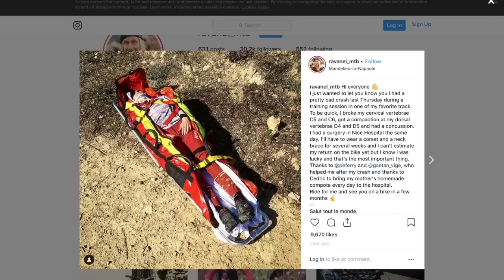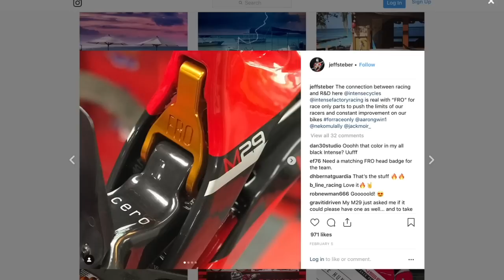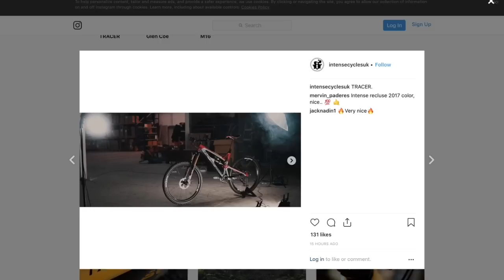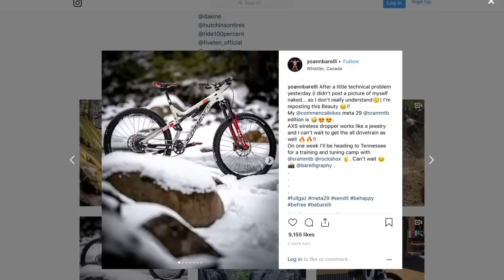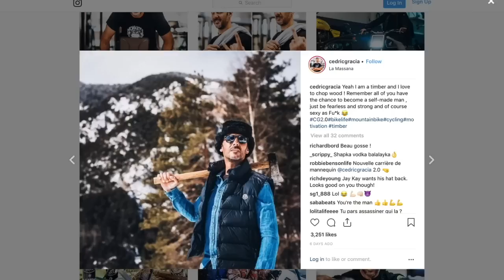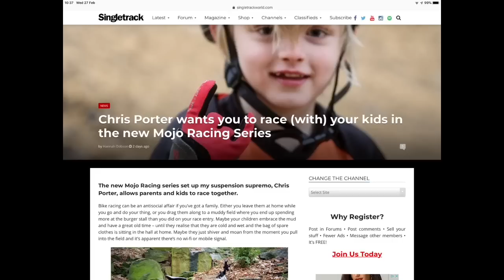BREAKING! From the Singletrack newsdesk | Lyrik Ultimate, Cannondale DH Bike, Good-bye Charge & more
Tune in each week for the latest mountain bike news from the Singletrack Newsdesk.

This week we have news from Cedric Gracia, Lyric Ultimate, Cannondale DH bike, possible bad news from Charge and more.